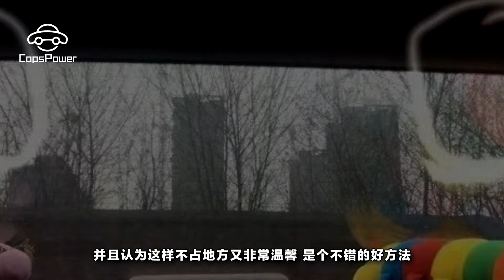冬天怕冷在車上加裝這些配件, 雖然暖了但不安全!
常常聽人說，車是車主的第二個家。這話一點也不假。家裏的房子裝修的漂漂亮亮的以後，很多人就開始想方設法的裝飾自己的愛車了。通常都是車貼、掛飾之類的。但是到了冬天，很多車主看著空蕩蕩的車子，感覺更加寒冷了。於是，各種各樣的防寒配件層出不窮。